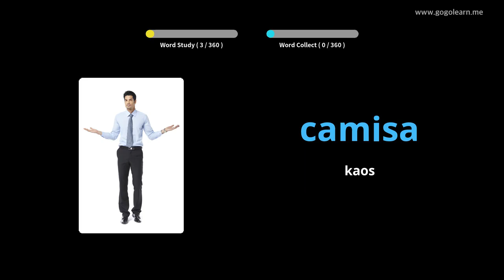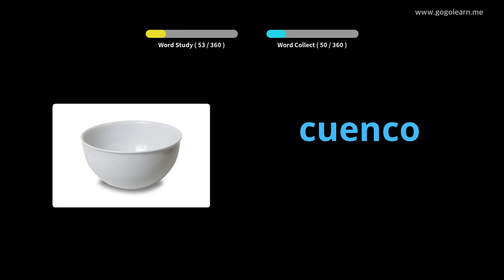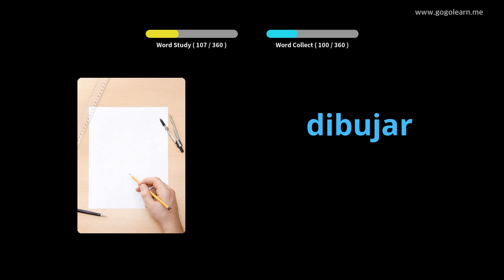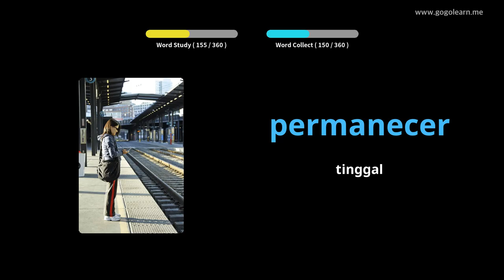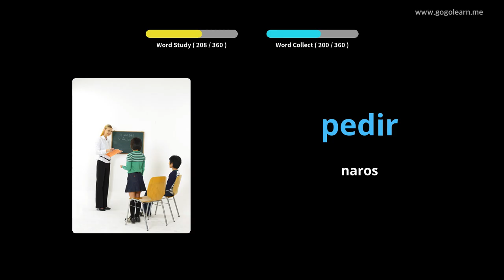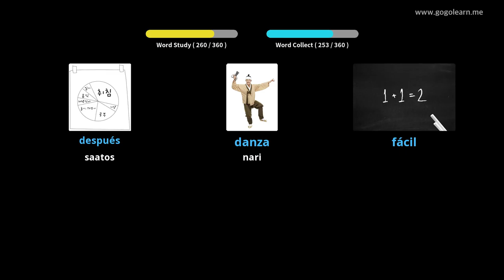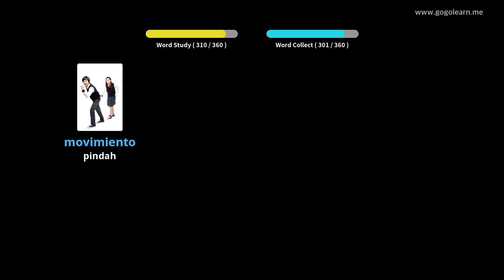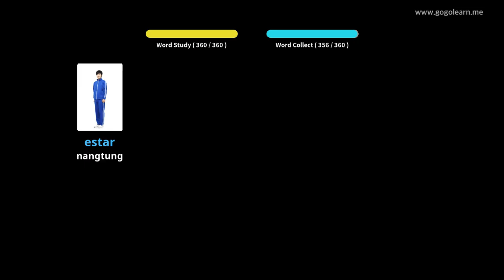Dasar Barudak Kosairan Spanyol |Golearn